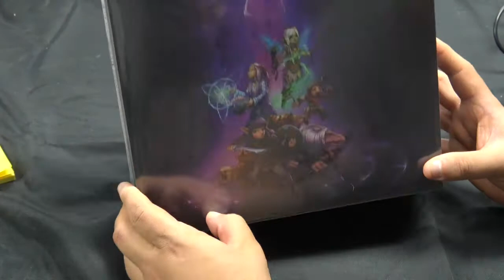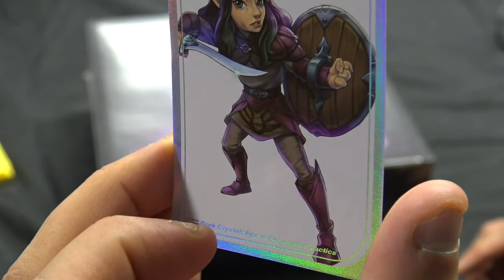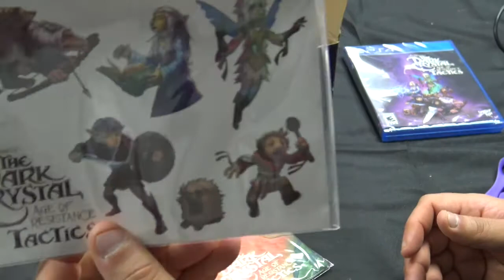ASMR| UNBOXING THE DARK CRYSTAL AGE OF RESISTANCE TACTICS PS4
Join me as we unbox; and see what is inside  The Dark Crystal Age Of Resistance Tactics for PS4 from Limited Run Games.